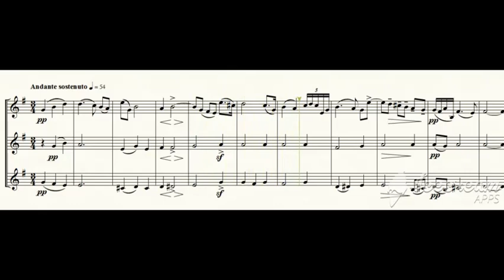Intermezzo (P. Mascagni) for trumpet trio with sheet music (link in description)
Title: Intermezzo
Composer / Arranger: P. Mascagni / A. Bonaldo
Instrumentation: Trumpet Trio
Grade: 3